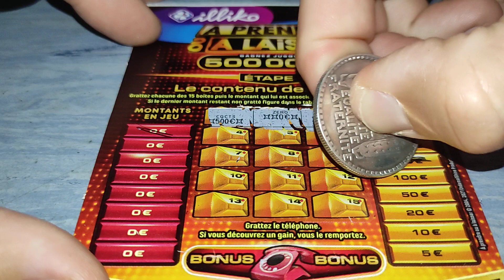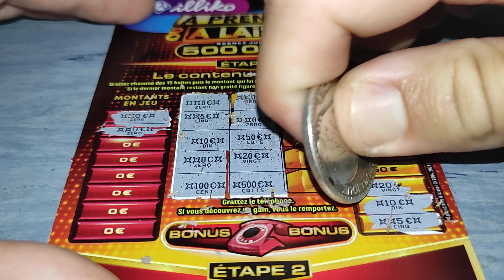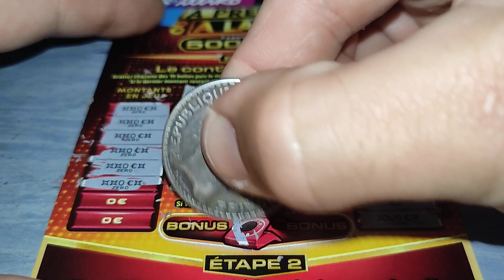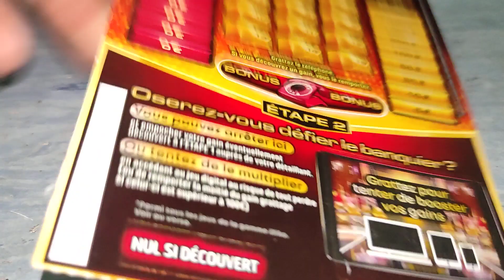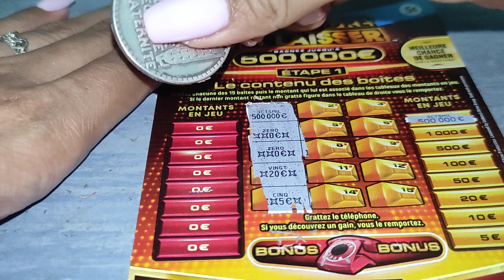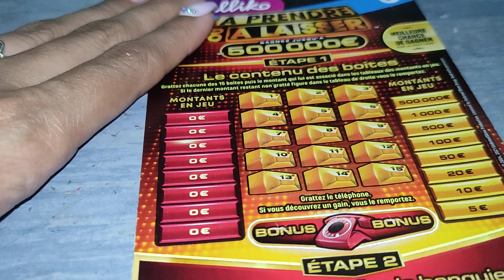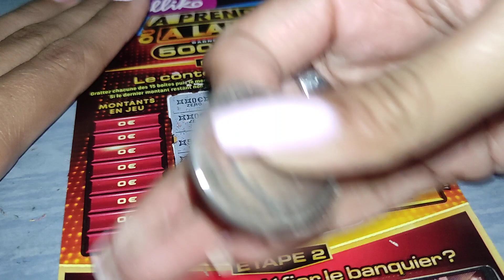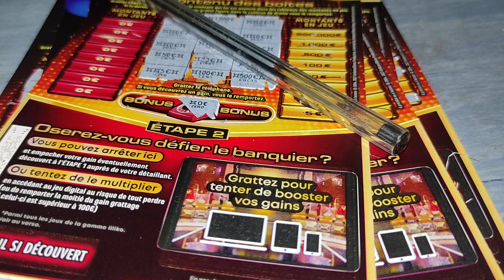🚨 Carnet A prendre ou à laisser 🔥🤑 beau tickets n'empêche 🤩🍯 150€ de mise 🤭👁️